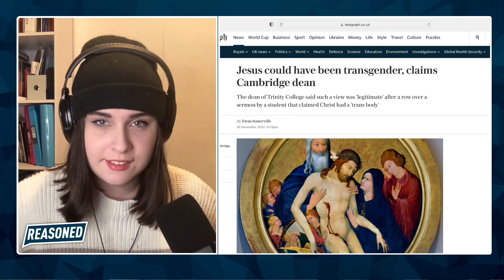Jesus comes out as trans 🤦‍♂️🤡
Jess discusses how a Cambridge dean claims that Jesus could have been transgender...